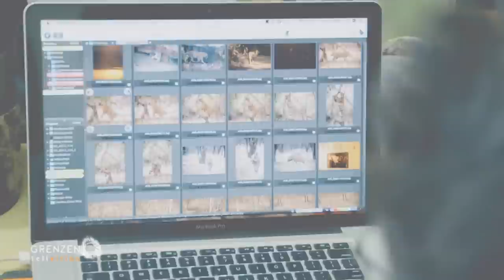"Grenzenlos - Die Welt entdecken" in Rajasthan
Rajasthan – größter Bundesstaat Indiens liegt im Nordosten des Subkontinents und ist flächenmäßig in etwa genauso groß wie Deutschland. Hier ist Indien am typischsten: Paläste wie aus 1001 Nacht erheben sich über farbenfrohen Wüstenstädten, Frauen in leuchtenden Saris, Männer mit bunten Turbanen, Kühe und Kamele prägen das Straßenbild.

Besuchen sie eine alte Königsfamilie in ihrem Palast, kommen sie mit auf eine spannenden Fotojagd nach gefährlichen Raubkatz und entdecken sie den Karni Mata Rattentempel mit seine kleinen, grauen Bewohner.